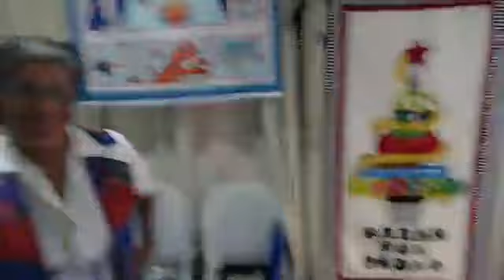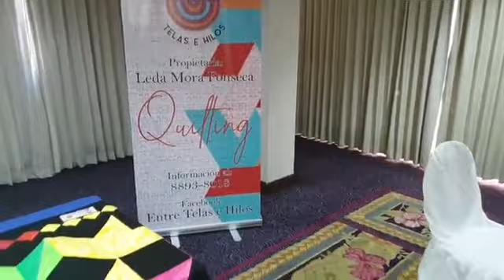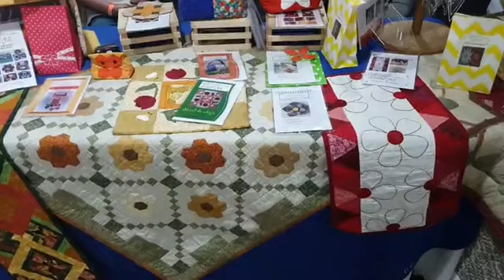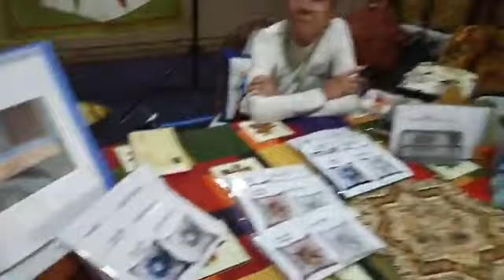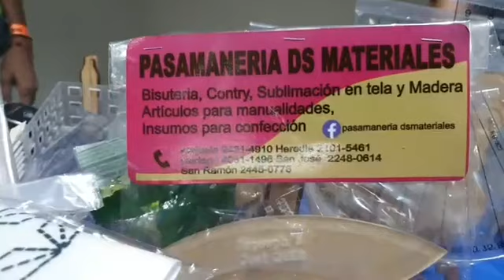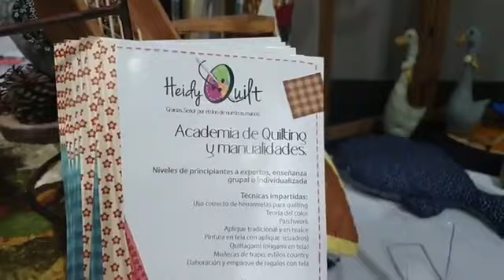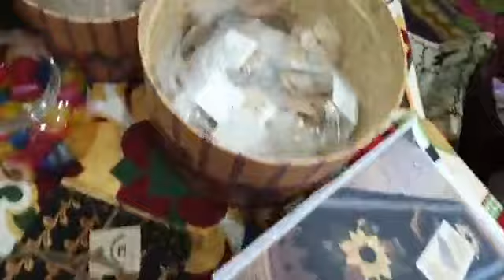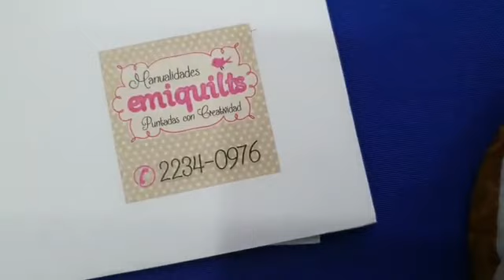En Vivo desde la Maraton de Quilting en San José Costa Rica 29 feb 2020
Únicamente el día de Hoy.